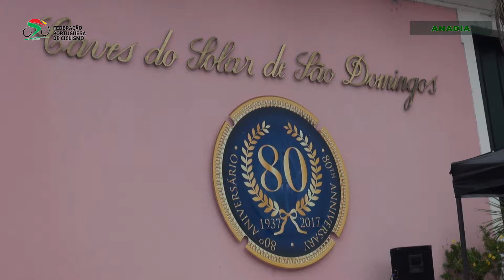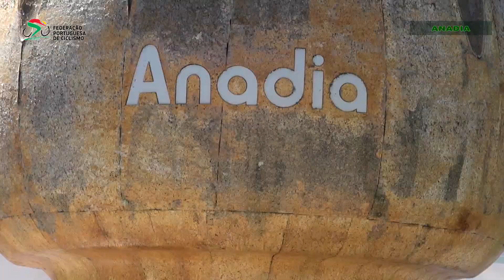2.ª Etapa Volta a Portugal de Cadetes 2017